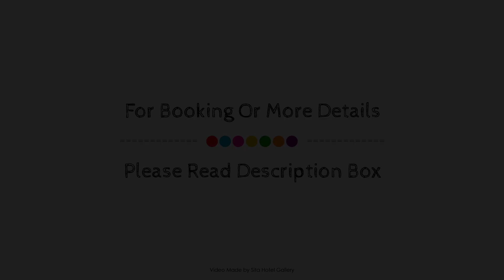Montpellier Boutique Resort, Sunshine Coast, Australia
About Property:
Ideally located in the prime touristic area of Noosaville, Montpellier Boutique Resort promises a relaxing and wonderful visit. The hotel offers a wide range of amenities and perks to ensure you have a great time. Free Wi-Fi in all rooms, express check-in/check-out, Wi-Fi in public areas, car park, airport transfer are there for guest's enjoyment. All rooms are designed and decorated to make guests feel right at home, and some rooms come with television LCD/plasma screen, internet access – wireless (complimentary), non smoking rooms, air conditioning, heating. Recuperate from a full day of sightseeing in the comfort of your room or take advantage of the hotel's recreational facilities, including hot tub, outdoor pool, pool (kids), garden. Discover all Sunshine Coast has to offer by making Montpellier Boutique Resort your base.
Searching For
1. Montpellier Boutique Resort - Sunshine Coast
2. Montpellier Boutique Resort - Sunshine Coast Virtual Tour
3. Montpellier Boutique Resort - Sunshine Coast Rooms
4. Montpellier Boutique Resort - Sunshine Coast Amenities
5. Montpellier Boutique Resort - Sunshine Coast Videos
6. Montpellier Boutique Resort - Sunshine Coast Offers
7. Montpellier Boutique Resort - Sunshine Coast Deals
Audio Credit:
Track Title: Blank Slate
Artist: VYEN